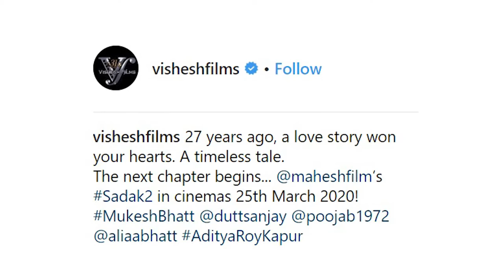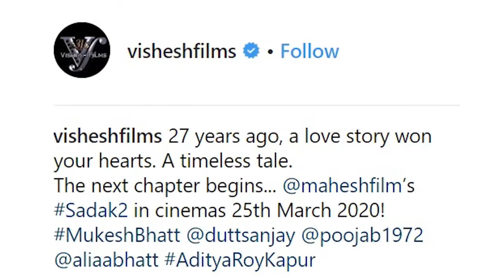Mahesh Bhatt Returns to Direction with ‘Sadak 2' | Pooja ,Alia Bhatt, Sanjay Dutt, Aditya Roy Kapur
It’s an emotionally charged day at Vishesh Films office as the cast of Sadak 2 — Sanjay Dutt, Pooja Bhatt, Alia Bhatt and Aditya Roy Kapur — get ready to shoot their very first picture together under the watchful eye of the film’s director, Mahesh Bhatt. The master storyteller, who had bid adieu to his career as a filmmaker, has returned from his hiatus to helm this project.